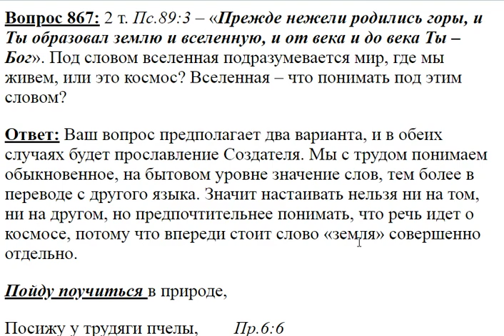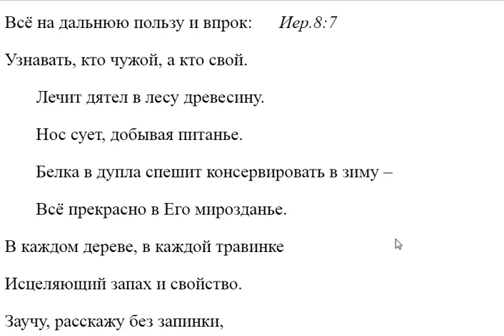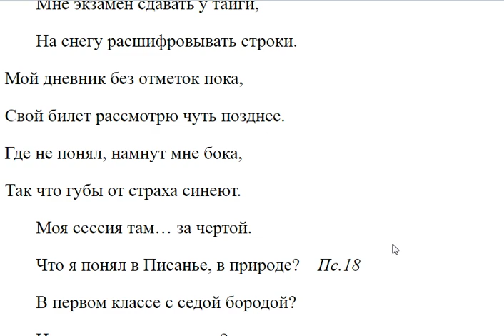867. Что понимать под словом вселенная?